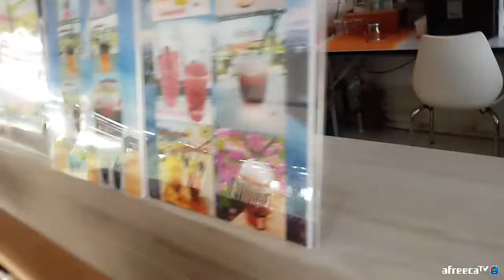[과거영상] 농장에서 커피한잔~